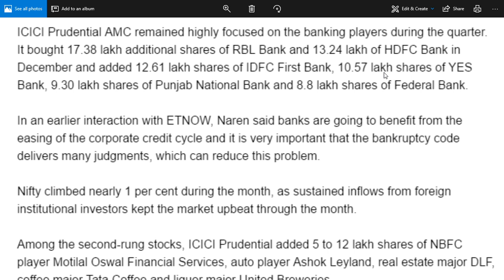YES BANK LTD LATEST NEWS/ YES BANK LTD LATEST UPDATE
yes bankshare latest  analysis
and  yes bank share latest news
and yes bankshare latest update which is very useful for all to see